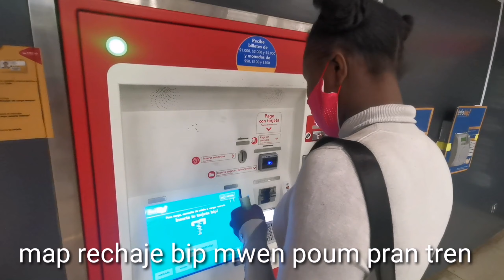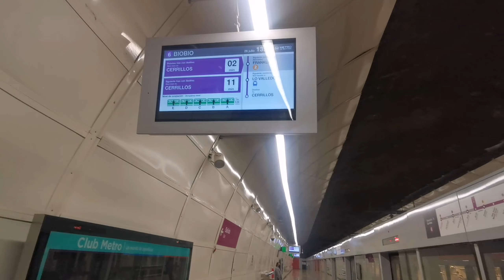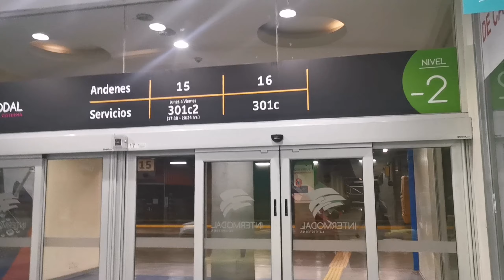VLOG :Nou VWAYAJE🚆🚉 90% anba tè pou nal manje 🥘🥗|| pakou SAN BERNARDO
Salut tout le monde 💕😘 nan vlog sa nap we kote mwen ak SAMY pral nan yon zone ki rele "San Bernardo" e manje ak fanmi nou maconicole blackjeanoficial haitiancreator Nou VWAYAJE nan tren e nan bus#vlog

Merci paske ou klike sou video sa

Pa bliye abone like e pataje S'il-vous-plaît

Mwen renmen nou anpil nan Jezu

Aksepte Jezu siw pako fè sa se important 😘❤️💕

Nap rewè nan yon lot vidéo 😘

BONDYE BENI NOU TOUT🙌